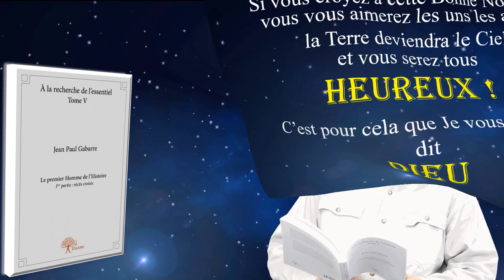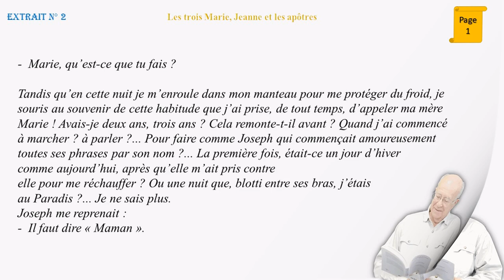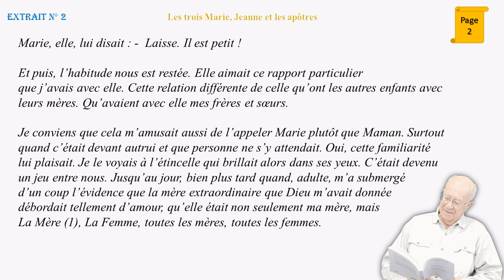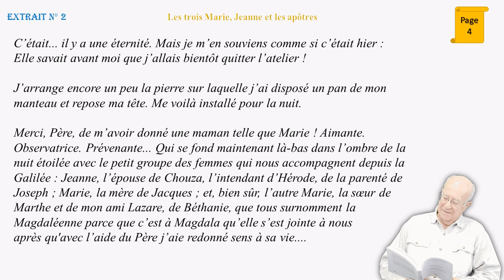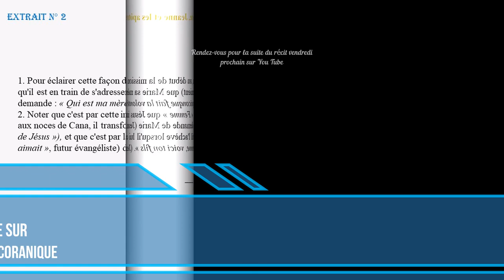L’évangile par Jésus selon Jean Paul GABARRE (ext 2)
Ce qui est sûr, c'est que vous ne sortirez pas indemne de cette lecture de l'« Evangile raconté par Jésus sur son Chemin de croix » !